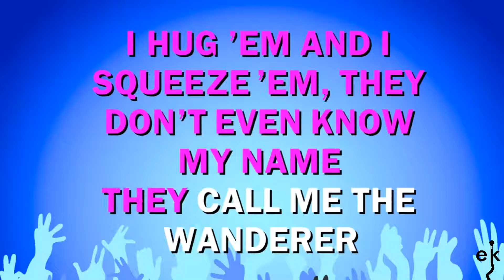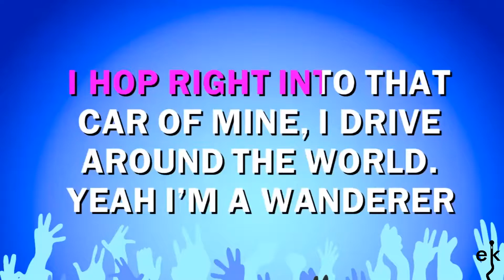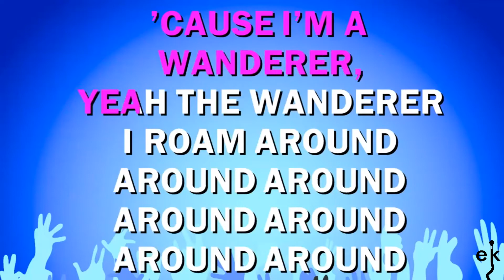The Wanderer - Dion (Karaoke Version)